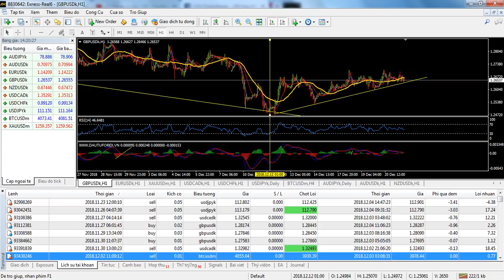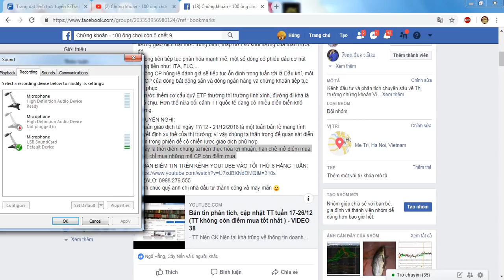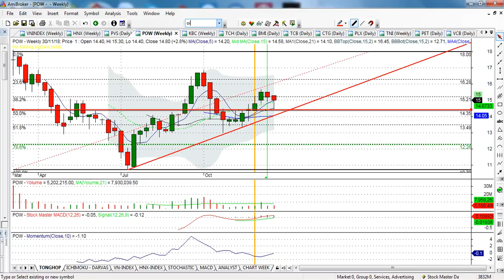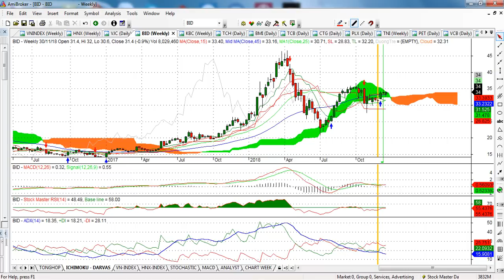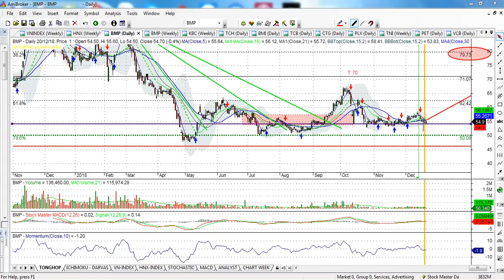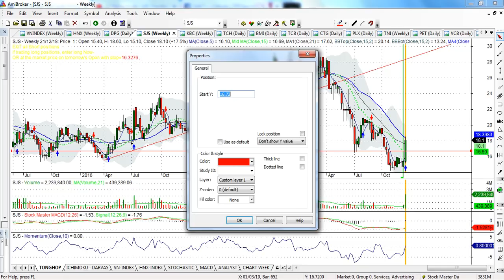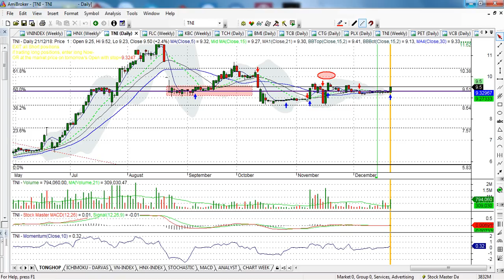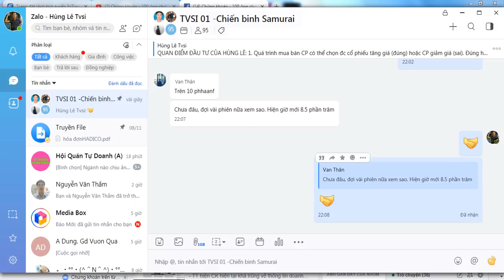Bản tin phân tích, cập nhật TT tuần 24-28/12 (Động lực tăng giá yếu. 900 còn hay mất? ) - VIDEO 39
- Thị trường chứng khoán có tuần giảm điểm mạnh trên cả hai sàn, VNI gãy 950 thực sự xấu. HNX ko vượt thoát thành công ngương 107.2
- Quỹ ETF đã cơ cấu xong, dự kiến tuần tới TT sẽ ổn định hơn.
- Động lực giúp TT tăng điểm mạnh là không có; TT cần thời gian và vùng đệm để có thê tích lũy lại vùng 900 điểm.
- Mốc 900 điểm trở nên hết sức quan trọng, mong manh và nhạy cảm lúc này; nếu mốc này bị phá vỡ thì đây là tín hiệu rất xấu của TT.
Khuyến nghị:
+ Thận trọng quan sát diễn biến tiếp theo của TT, nếu mở điểm mua mới thì cân nhắc tỷ trọng đảm bảo an toàn, chỉ mua  mã CP đang hút dòng tiền ( Dòng tiền phân hóa mạnh)
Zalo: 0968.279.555